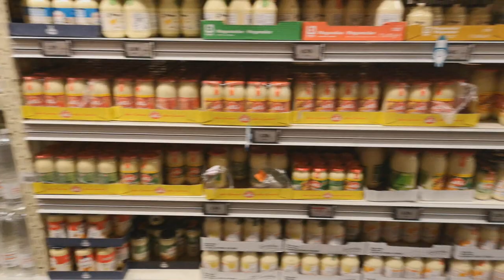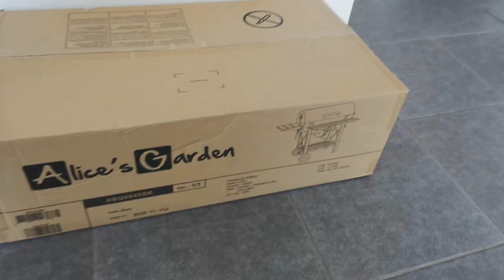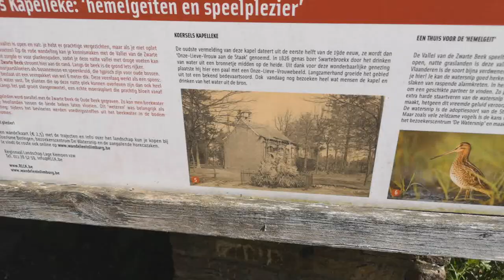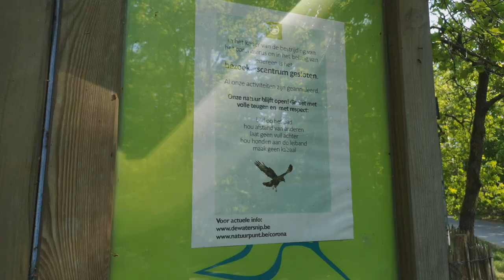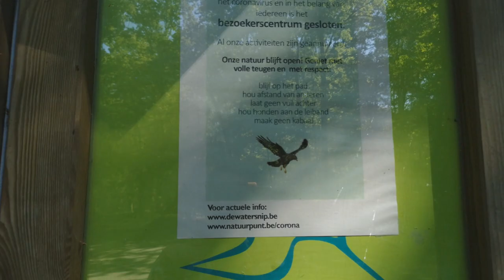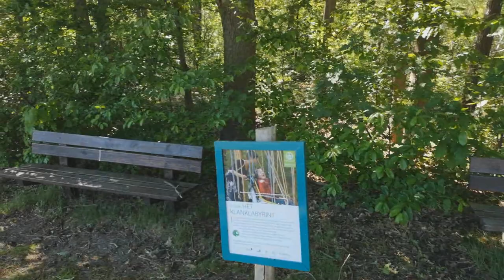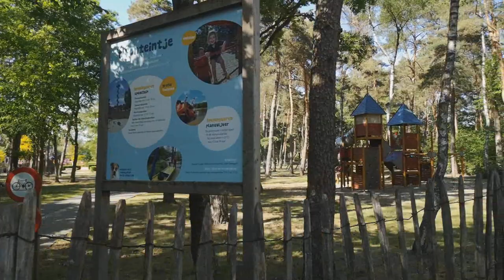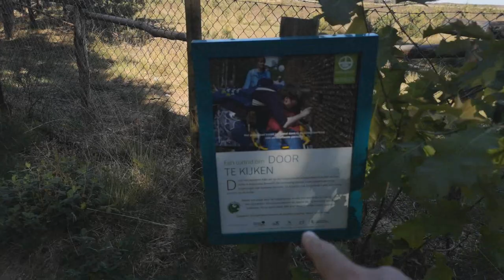Yaban domuzlarinin oldugu ormanda 1 gün gecirdim | #13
Onceki Video icin

Instagram icin

Pinterest icin

Tumblr icin